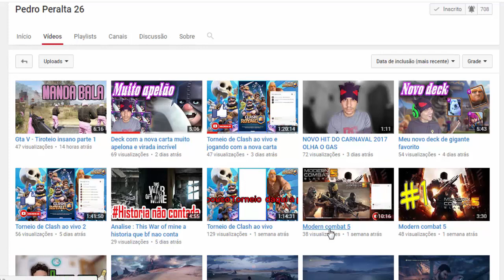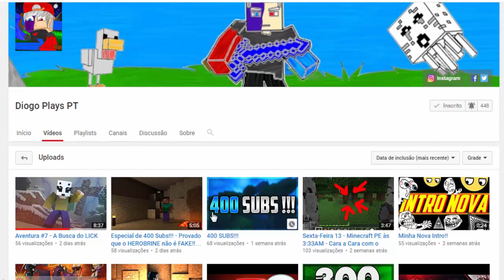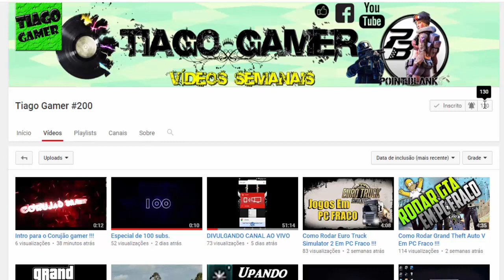Yu-Gi-Oh! Forbidden Memories #1